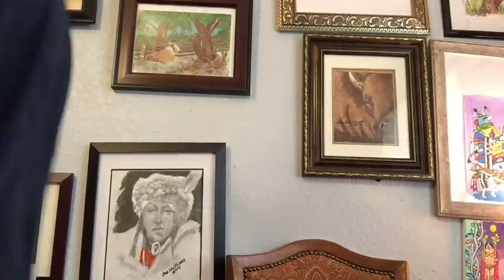No cowboys worry here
preseason it's about to start for the Dallas cowboys no Ezekiel  Elliott Dallas cowboys will be fine what are mission statement for this year is and what we need to accomplish this year in shop class